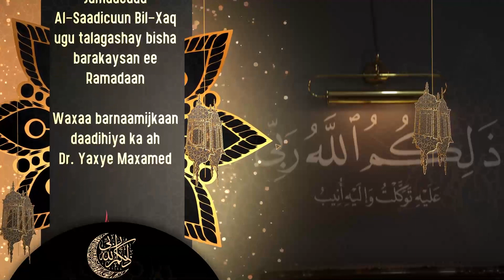ذلكم الله ربي Xalaqada_25aad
ذلكم الله ربي

Waa barnaamij ay Jamaacada Al_Saadicuun_Bil_Xaq idinkugu talagashay bisha barakaysan ee Ramadaan 1442.
Barnaamijkaas oo looga hadlayo sida aan Allah uga baran karno nolosheena waxaa caawa barnamijka marti inoogu ah Eng.C/xakiim C/llaahi Shiikhdoon .